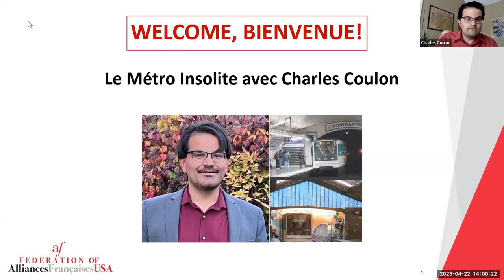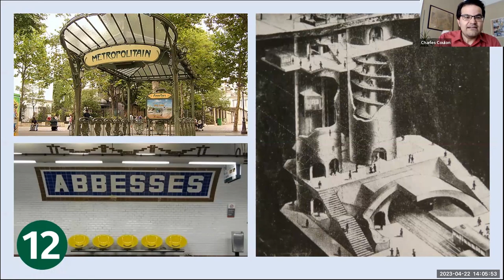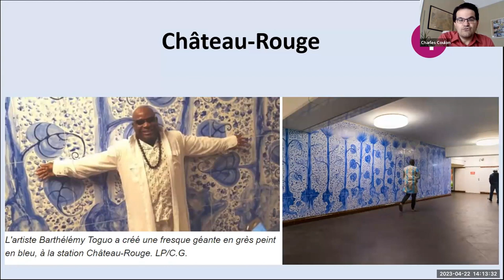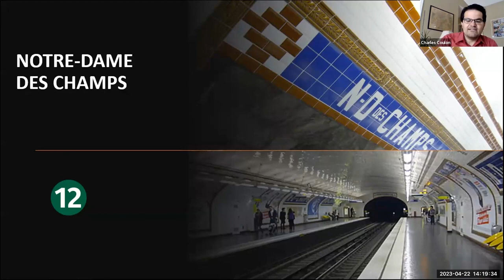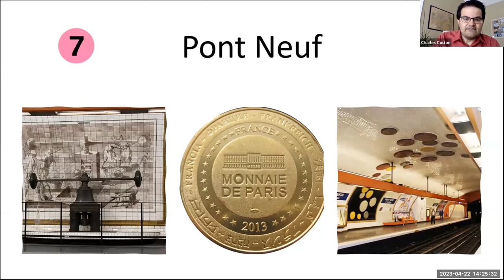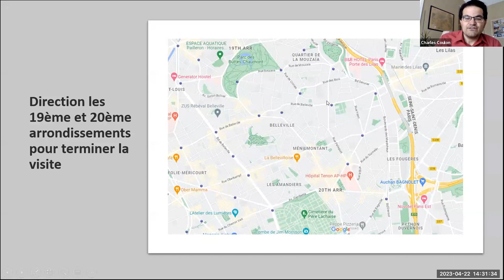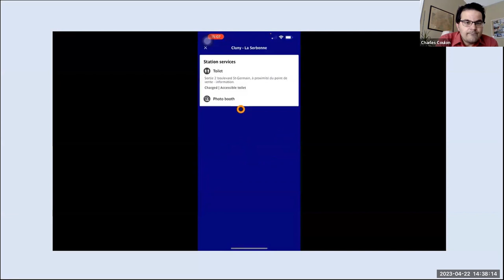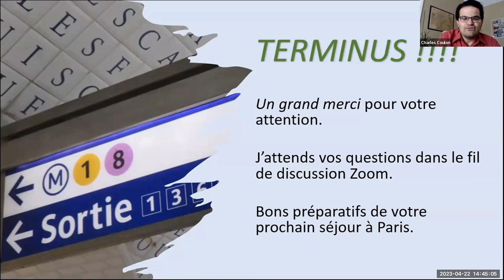Le Métro Insolite avec Charles Coulon (en français)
It’s back! Join us for a new installment of our popular Paris Metro series with Charles Coulon who will focus on Le Métro Insolite, namely, all those special and unique Metro stations that can be worthy of a detour, or a short pause, as you make your way through Paris.